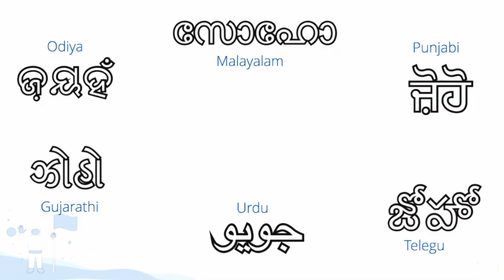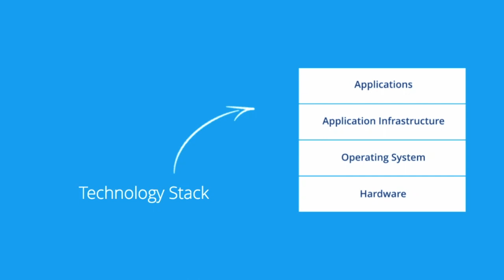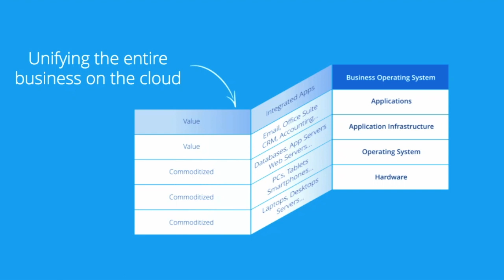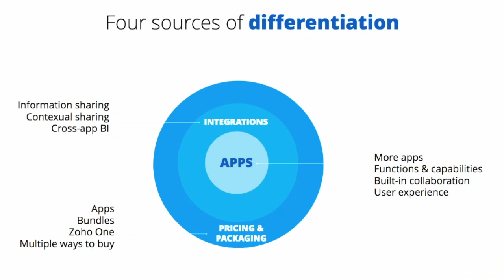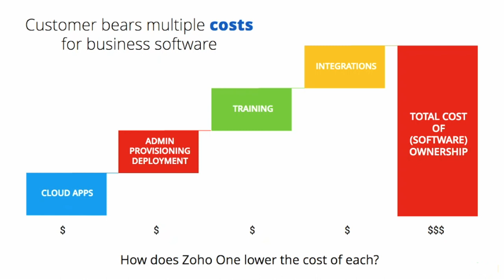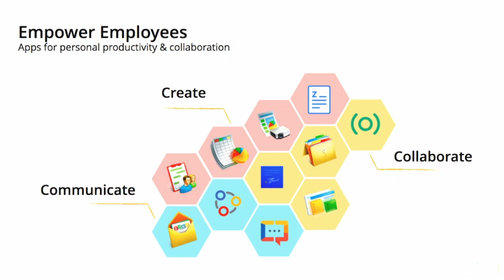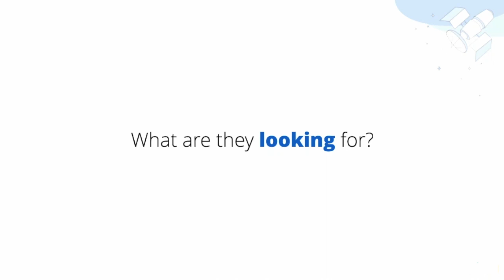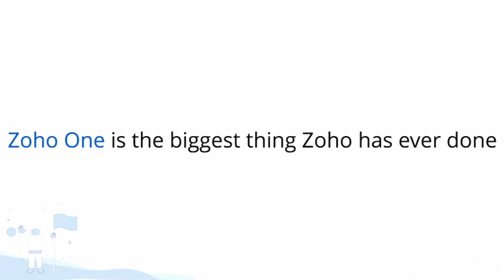Zoho One - Vijay Sundaram